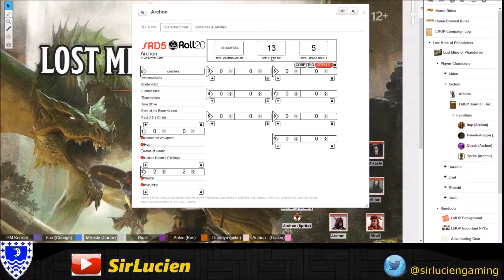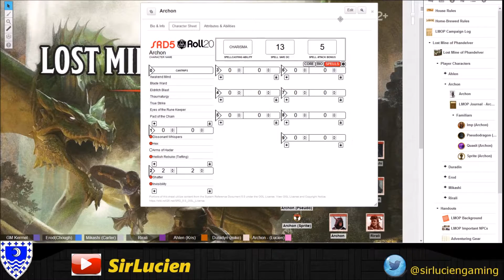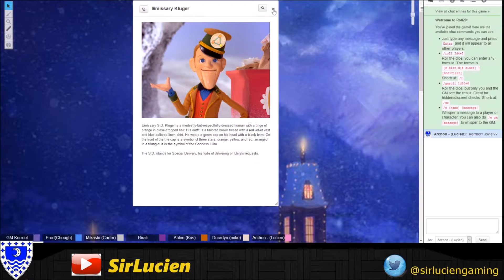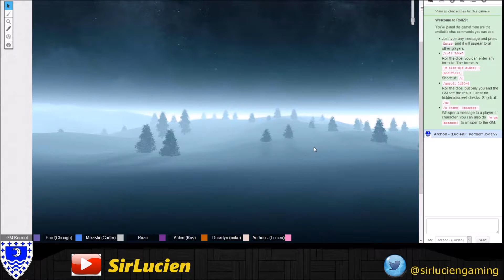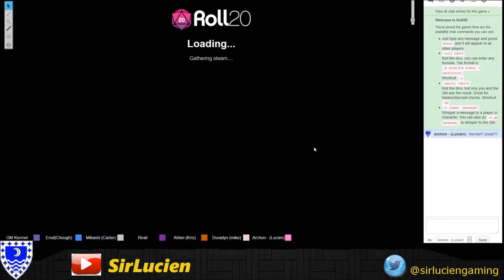Lost Mines of Phandelver - Session 12 Part 1 - Christmas eve special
Saturday 10:00 pm EDT
Roll20 App